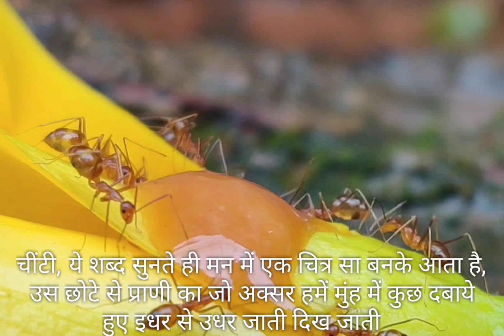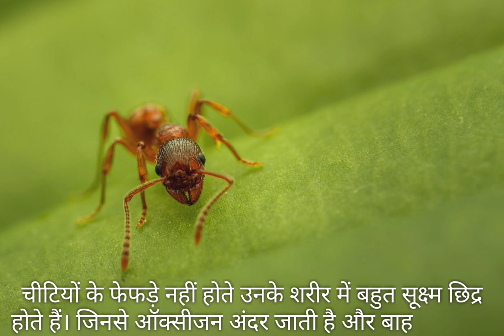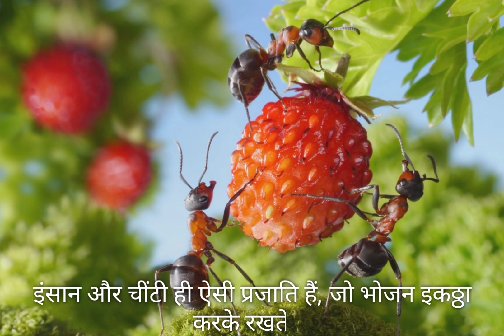चींटियों के बारे में मजेदार जानकारियां | 20 Facts about Ant in Hindi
Nature
amazing facts
amazing facts about animals
animal facts
ants facts
beautiful nature
chitiya
facts about ants
facts in hindi
fun facts
hindi facts
hindi kahaniya
hindi kahaniyan
interesting facts
most amazing facts
nature sounds
random facts